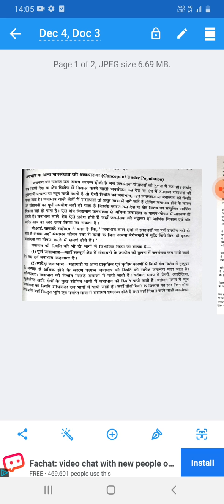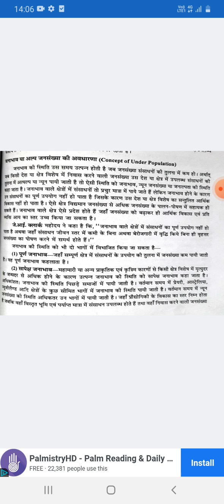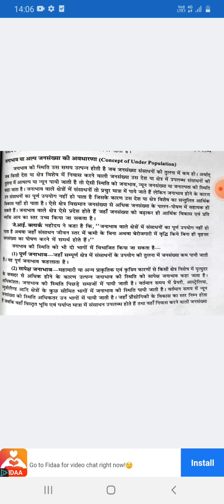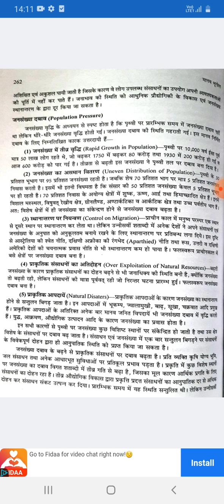जनाभाव की अवधारणा